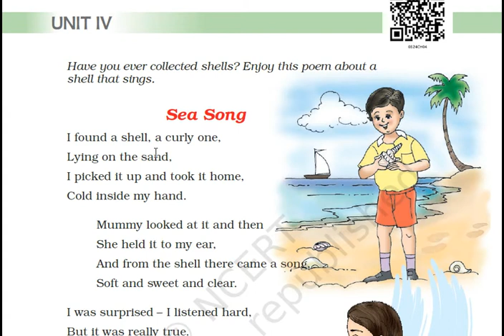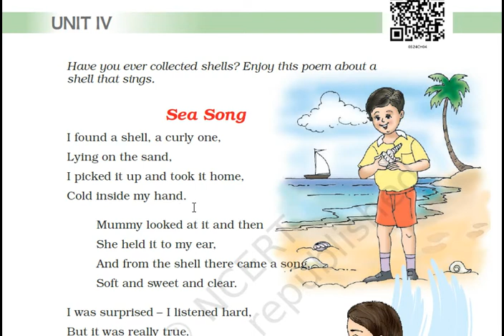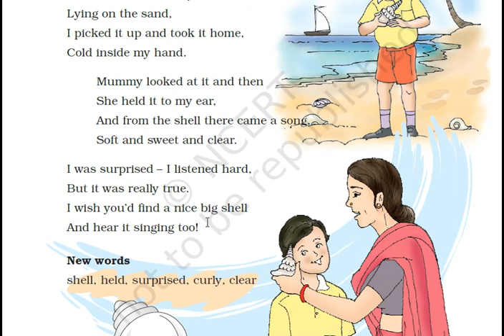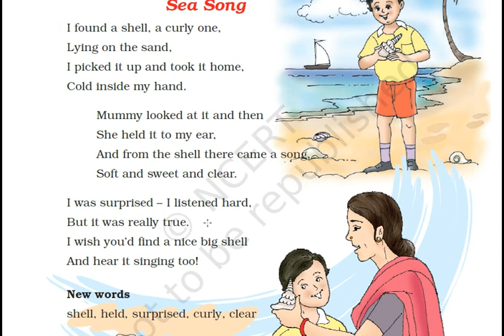Class 3 Marigold Unit 4 Sea Song